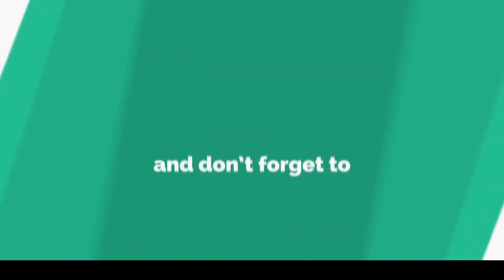Akbar And Birbal Full Stories In Telugu PART-3 | Moral Stories